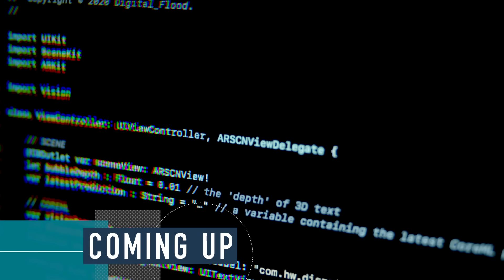Bill Gates on AI, Elon Musk & Why 2050 Climate Goals Still Possible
After making his fortune in computer software, Microsoft co-founder Bill Gates has dedicated most of his time to philanthropy, humanitarian causes and finding solutions to climate change. One of the world’s richest men, the billionaire climate tech investor has poured billions into green startups. Gates sits down with Bloomberg’s Senior Executive Editor for Energy, Climate and Equality, John Fraher to discuss the role of technology in solving the climate crisis, the AI boom, and whether net zero is achievable by 2050. Leaders with Lacqua Goes Green features interviews with key decision makers across a range of industries to see how they're navigating the climate transition.

00:00 Intro
00:50 Bill Gates on Breakthrough Energy's progress
03:05 Bill Gates on alternative energy solutions
04:38 Bill Gates on bottlenecks to to scaling climate tech
05:31 Bill Gates on raising funds for green solutions
08:01 Bill Gates on AI as climate solution
09:39 Bill Gates on AI electricity demand
11:10 Bill Gates on AI growth potential
12:28 Bill Gates on carbon capture
14:01 Bill Gates on whether climate goals can be met
16:48 Bill Gates on climate optimism
18:14 Bill Gates on leadership
20:45 Bill Gates on Elon Musk
22:44 Bill Gates on climate sacrifices and vices